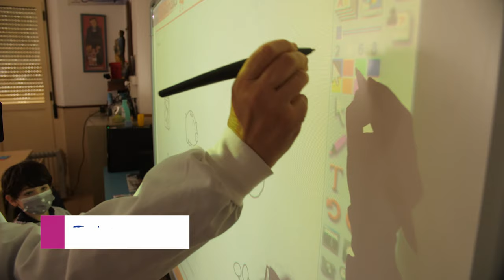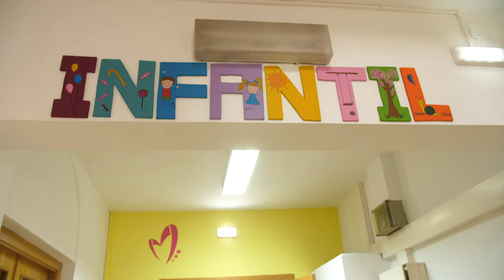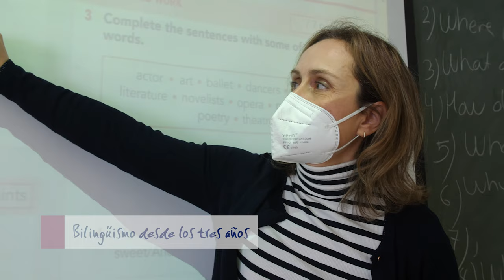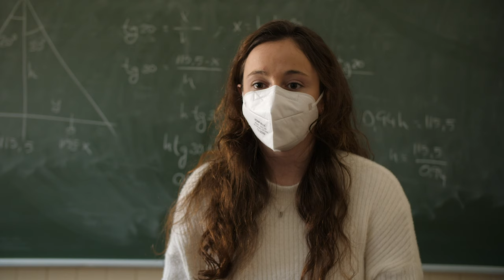¡Queremos crecer contigo! - Colegio Marista San José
¿QUIERES CONOCERNOS? Te presentamos nuestra casa y a nuestra otra familia, porque eso es lo que es el colegio para todos los que formamos parte de Maristas, de Maristas San José.